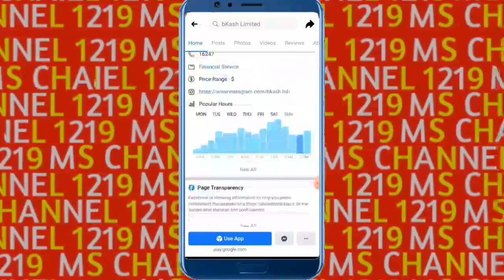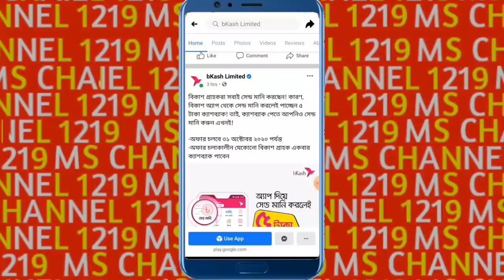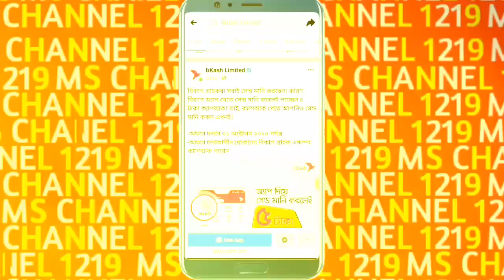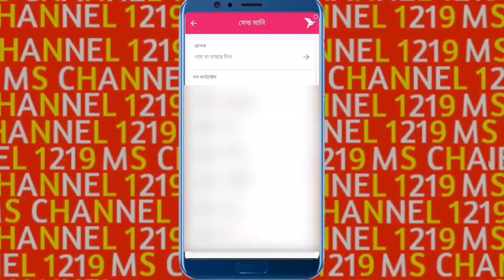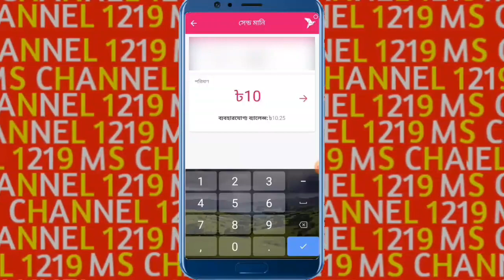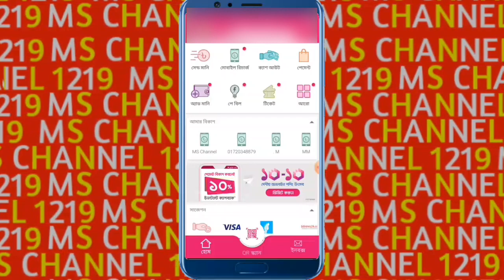বিকাশের নতুন ক্যাশব্যাক অফার সবাই পাবেন ১০০% গ্যারান্টি ।।। New bKash Cashback Offer 100% Guranty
You can get easily cashback offer.If you get cash back cashback offer,you must need bKash latest update app.You can easily download bKash latest update app by this